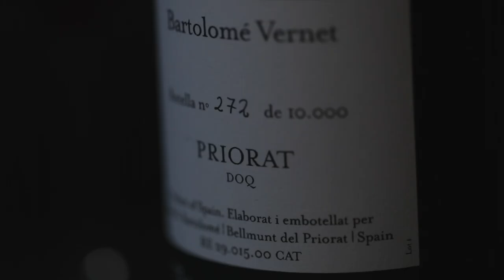EPISODE 028! TRAINING YOU PALATE OR FLAVOUR COMPOUNDS IN WINE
We explain why wine sometimes tastes like strawberries, sometimes blueberries, sometimes lime zest and rocks or a million other weird and wonderful combinations of flavours. Indulge us in this week's wine geekery and stick around to find out about our extra special drink-along episode next week (7:30PM next Friday).

This week we're drinking:

IMMA by MARCO BONFANTE, LANGHE, NEBBIOLO

And for our drink-along episode next week:

CLOS BARTOLOMÉ(2015), BARTOLOMÉ VERNET, PRIORAT

This is available from:

The Good Spirits Company Wine and Beer,
105 West Nile Street,
Glasgow
G1 2SD

OR

Search online

OR

We've been told that both Morrisons and Sainsbury's have really nice bottles for around a tenner. We haven't tried them yet but we definitely will at some point!

OR

Just get on the Priorat train somehow!